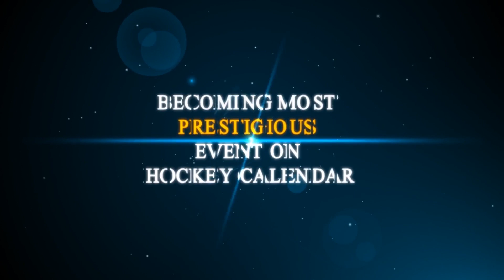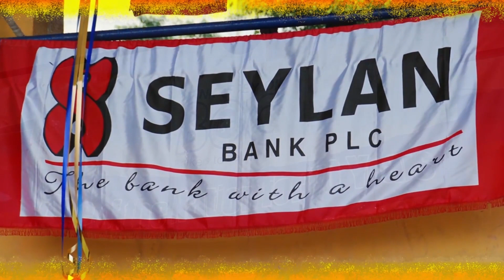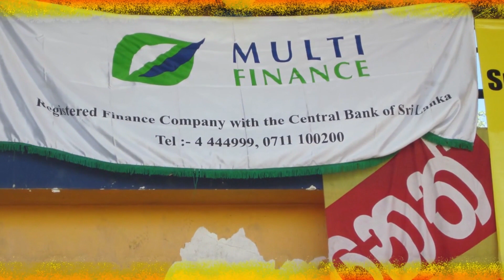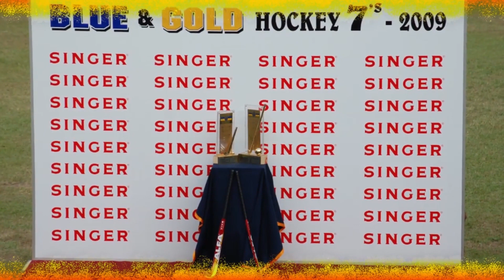Highlights of Blue & Gold Hockey 7s 2012